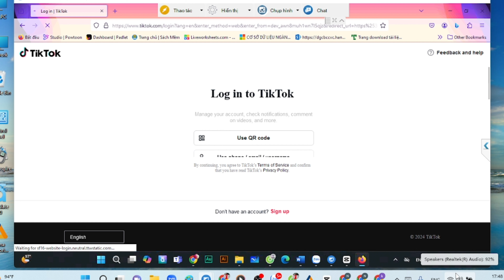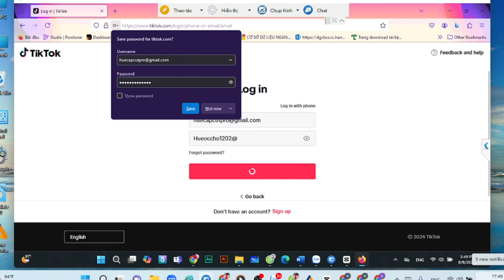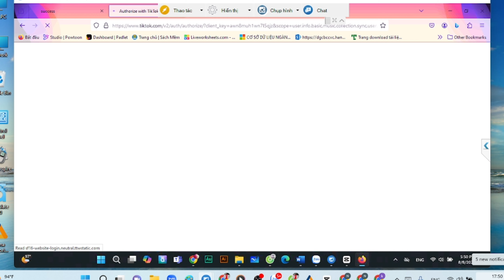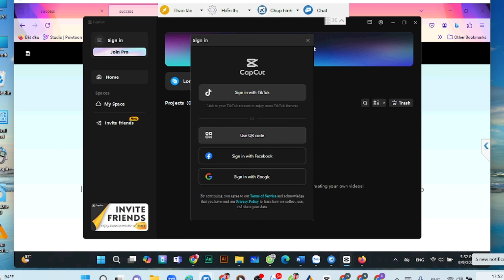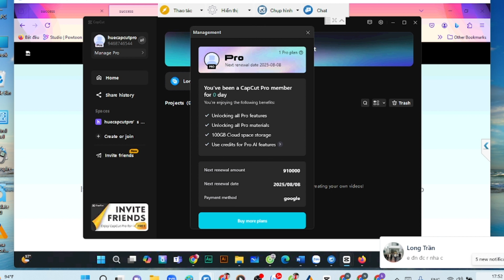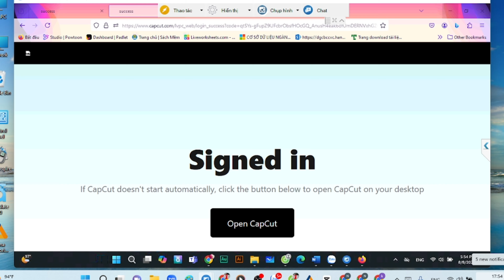Video hướng dẫn đăng nhập tài khoản Capcut Pro